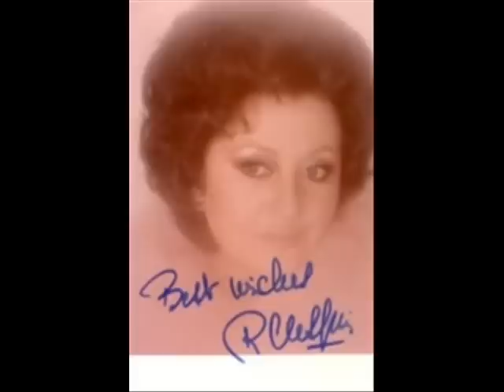Régine Crespin - O don fatale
Régine Crespin O don Fatale (Verdi, don Carlo).
Orchestre de la Société des concerts du Conservatoire, Paris. Dir. Georges Prêtre
(1958)